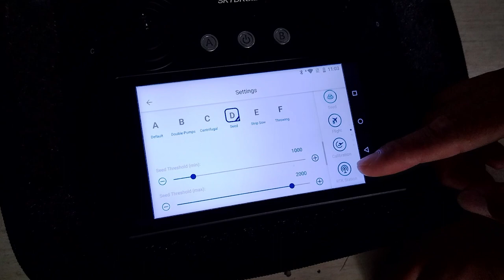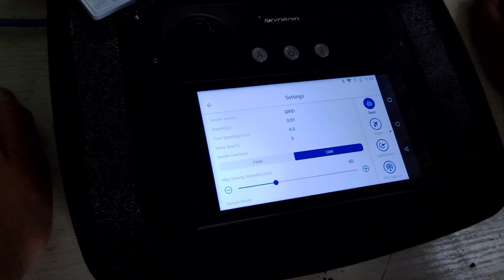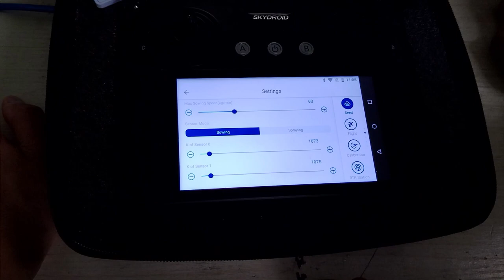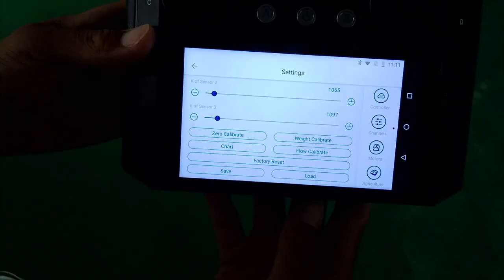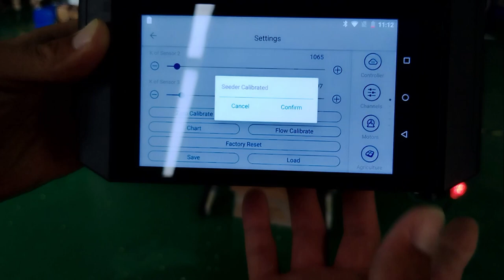JT40L-404 Drone Operation | Fertiliser spreader setting and operation | English